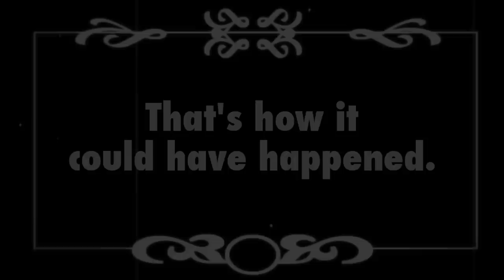Bret Hart in WCW | Wrestling With Wregret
Bret Hart was one of the best wrestlers alive, heading to WCW after an illustrious run with the WWF ... so why did it all go wrong for the Hitman?  Brian Zane investigates!  Featuring a guest appearance by someone from his past!